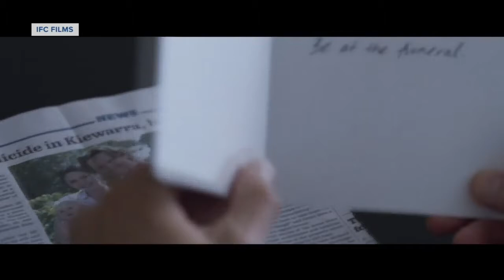Milwaukee Film Festival underway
Jonathan Jackson from Milwaukee Film Festival joins us.